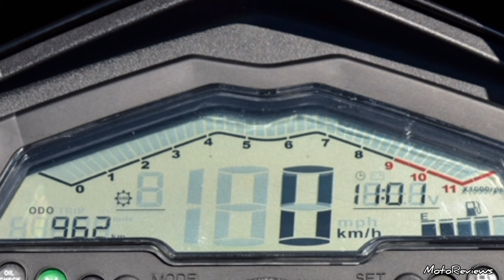Honda New SP125X Bike Launch In India 2024 | Price & Launch Date | Honda New SP 125 Bike 2024 Model